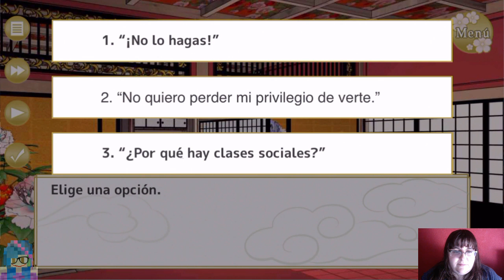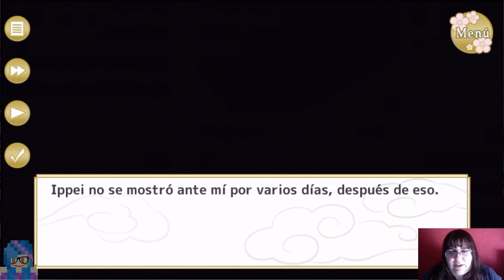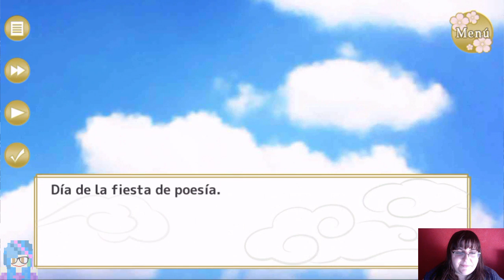My ninja romance - Ippei - Episodio 5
Description
◇◇¡¡Disfruta este juego gratis!!◇◇
◇◇"My Ninja Romance" es una aplicación de romance con ninjas, que cuenta la historia de amoríos y vínculos que crearás con apuestos y jóvenes ninjas ◇◇
◇◇¡Tú eres la heroína! Tomarás el papel de la heroína y experimentarás amoríos con los ninjas que juraron protegerte. ◇◇

■■Sinopsis■■
Vives una vida normal en la aldea de Koga.
En la aldea, has vivido una vida pacífica, con el genial Jin, que cuida de ti y es como un hermano mayor para ti.
Sin embargo, un día, Ippei, el ninja de la aldea enemiga Iga, se enamora de ti y te rapta.
Después de ser llevada a Iga repentinamente, eres invitada al Castillo por el general de la familia Toyokawa,
¡Una impactante verdad es revelada・・・！
Tu vida ordinaria de pronto cambia completamente. Envuelta en la guerra entre Koga e Iga, tendrás a tres ninjas y a un general de tu lado.
¿Qué ruta tomará tu destino・・・?

■■Acompañantes (Personajes)■■
◆【Travieso y arrogante】 Ippei Iga
Estatura: 175 cm Edad: 25 años
¡Te tomaré para mí!
Un ninja de la aldea de Iga. Después de conocerte repentinamente, se enamora y te rapta.

Él piensa que Jin, el líder de la aldea de Koga, es quien mató a su abuelo.
Aunque es arrogante, también tiene un lado de hermano mayor.
También tiene un noble y abnegado corazón, y te protegerá a toda costa.

◆ 【Fuerte hermano mayor】Kiyomaru Iga
Estatura: 190 cm Edad: 25 años
Protegeré tu vida, incluso si significa sacrificar la mía.
Él siente que Jin de Koga es su rival.
Su largo cabello lo recoge con una coleta de caballo, y tiene una leve silueta femenina.
Él actúa como el joven líder de la aldea de Iga, en quien todos confían.
Es positivo, avanza y constantemente piensa en las personas de su aldea.

◆ 【Tranquilo y gentil】Hideyasu Toyokawa
Estatura: 172 cm Edad: 25 años
Tenerte aquí, me cambió.
Es el séptimo General Shogun y joven príncipe de la Familia Toyokawa. Él tiene una prometida llamada Kikuhime.
Es un Shogun generoso, que es amable con todos. Debido a esa personalidad, el consejo de ancianos está preocupado por su futuro como Shogun.
Sin embargo, de hecho, es un razonador profundo que tiene la habilidad de tranquilizar cualquier situación.

◆ 【Elegante hermano mayor】 Kagetora
Estatura: 183 cm Edad: 30 años
¡Jaja, eres algo linda!
Es un vendedor de medicina que a menudo visita la aldea de Koga. Lo conoces desde hace mucho tiempo, sin embargo…
Sus orígenes son un misterio y hay muchos lados suyos que no conoces.
Su apariencia puede parecer un poco conquistadora, sin embargo, es servicial y confiable.
Él tiene un interés en ti y comienza a inmiscuirse.
◇◇¡¡Disfruta este juego completamente gratis!!